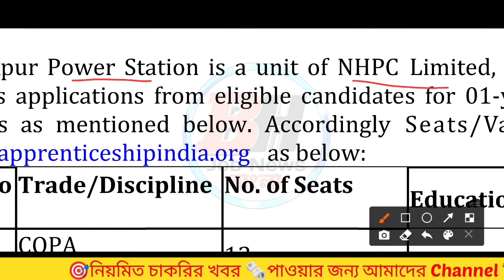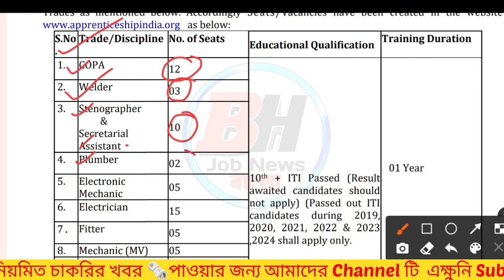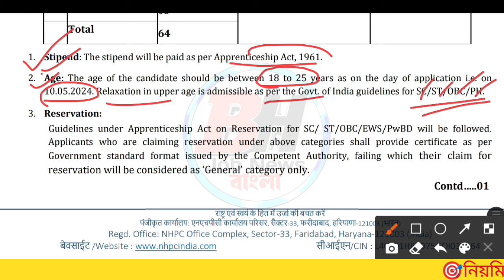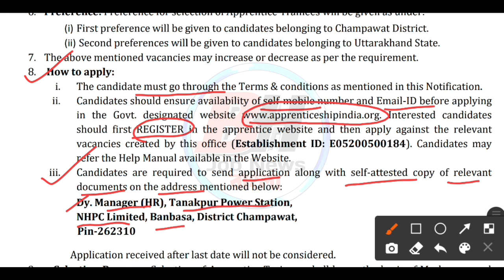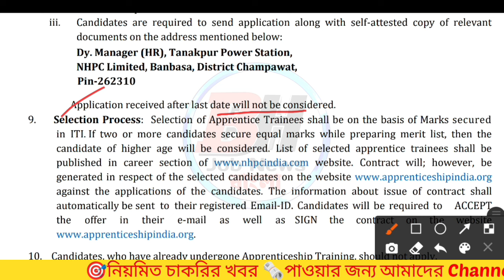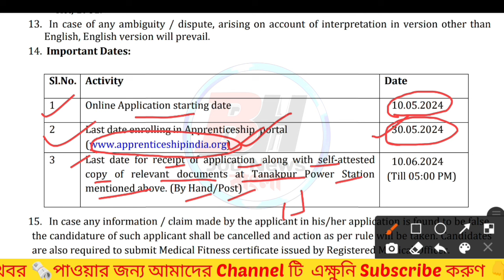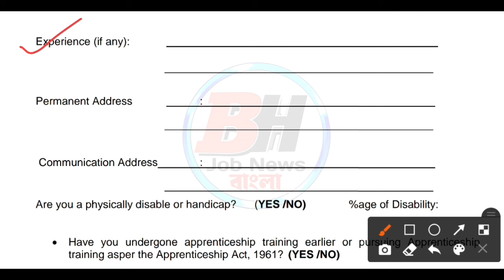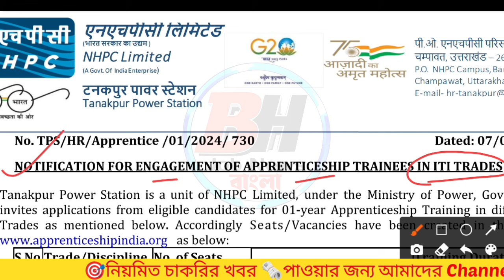😱পরীক্ষা ছাড়াই গ্রামীণ জল দপ্তরে নিয়োগ | WB Water Dept. Recruitment 2024 | WB Govt Job Vacancy 2024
🎯Video Related With👇

dvc recruitment 2024
dvc recruitment
railway recruitment 2024
jalpaiguri
pwd recruitment 2024
dvc recruitment 2024
dvc je recruitment 2023
railway new recruitment 2024
howrah news today
recruitment 2024
damodar valley corporation recruitment 2024
dvc recruitment je 2024
isro recruitment 2024
dvc recruitment 2024 syllabus
dvc recruitment 2023 form fill up
dvc recruitment update
wb group d recruitment 2024
dvc recruitment 2023 notification
dvc je recruitment 2023 notification
dvc recruitment latest update
top 10 jobs in febuary 2024
west bengal new recritment 2024
asha karmi vacancy 2024
wb job
wb govt job 2024
chakrir khobor
job
job news kolkata 2024
2024 government job vacancy
2024 vacancy government job
recruitment 2024
no exam government jobs 2024
wb jobs
karma sansthan
karmakshetra
karmakshetra paper
karmasangsthan paper